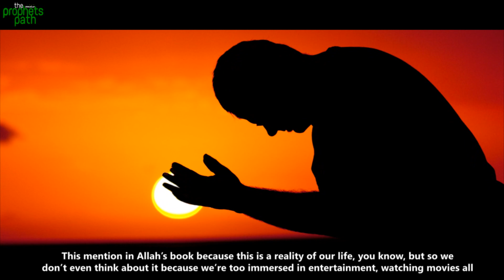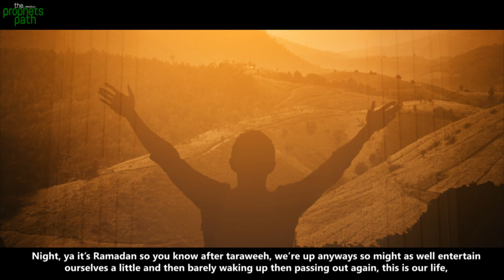THE ANGEL WHO TAKES YOUR SOUL WHILE YOU SLEEP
Many of us don't know that when we sleep, our soul is taken from our bodies. This video explains what happens when this occurs, and how this whole process takes place.